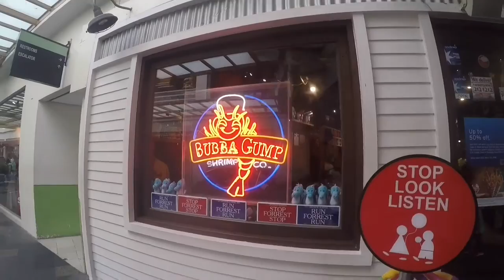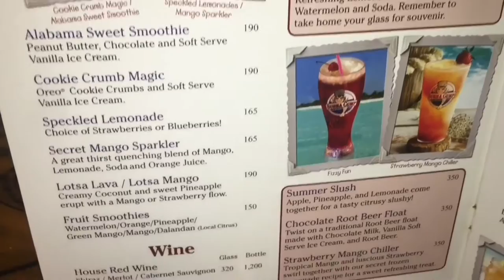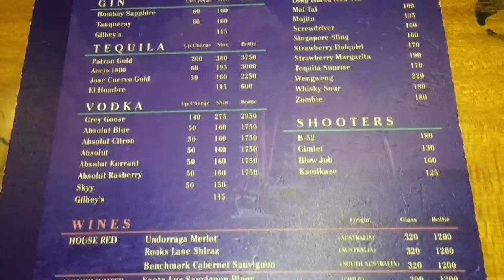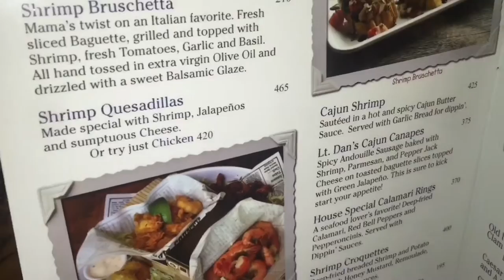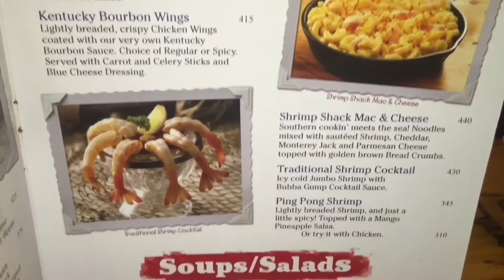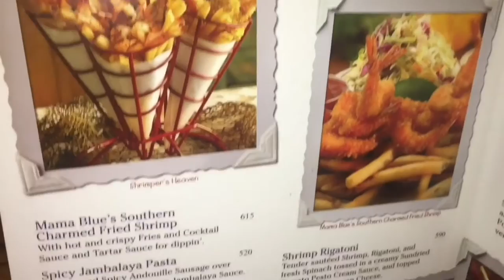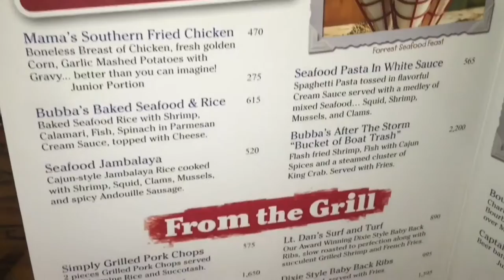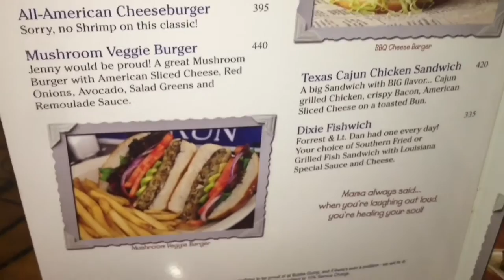Best of Bubba Gump Shrimp Company Restaurant Manila by HourPhilippines.com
Best of Bubba Gump Shrimp Company Restaurant Manila.  The Bubba Gump Shrimp Company Restaurant and Market is a seafood restaurant chain inspired by the 1994 Academy Award winning film Forrest Gump and operates more than forty branches around the globe.  Majority are in the United States, but internationally they have branches in London, Hong Kong, Mexico, Malaysia, Hong Kong, Indonesia, Japan, and the Philippines. The company is based in Houston, Texas, and has been a division of Landry's Restaurants since 2010.  The local franchise is owned by entrepreneurial brothers Kevin and Edward Co.

An American classic seafood restaurant built as if it was on a wooden pier.  There is so much good in the menu its hard to get started so lets take a trip to their bar.  For refreshments aside from smoothies, coolers and shakes, their experienced bartenders make awesome frozen margaritas, make sure to ask for 1800 Tequila which is made from 100% Agave.  They also have Cornaritas which are margaritas topped off with Corona beer.

From their menu we suggest you whet your appetite with the best popcorn shrimp, Lt. Dan’s Cajun Canapes, Shrimp Cocktail.  Their clam chowder is thick, creamy and delicious and best paired with Tossed Caesar Salad or if you are willing to splurge their Lobster Louie Salad.  From their specials, you can’t go wrong with Shrimper’s Heaven and Mama Blue’s Southern Charmed Shrimp, Shrimper’s Net Catch, Kentucky Bourbon Shrimp and Lt. Dan’s Drunken Shrimp.  We also highly recommend Mama’s Southern Fried Chicken, Bubba’s Baked Seafood Rice, Seafood Jambalaya, Steamed Mussels and Clams and Shrimp Boy.  Make sure to leave room for one of our favorite desserts in town their Alabama Mud Pie which has layers of vanilla and chocolate ice cream which chunks of snickers and topped off with caramel, chocolate syrup and crunchy peanuts.

Bubba Gump Shrimp Co. Greenbelt 3
2/F Greenbelt 3, Esperanza St. Ayala Center, Makati